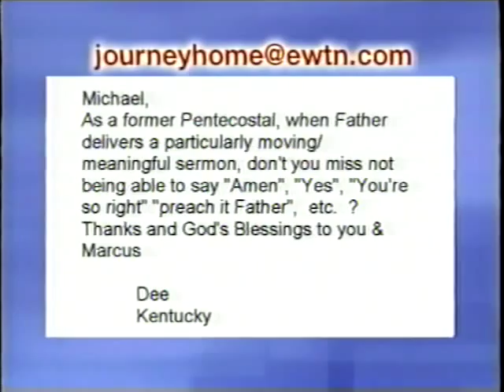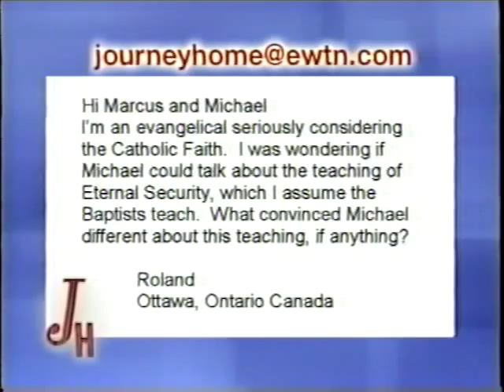Michael Cumbie: Former Charismatic Episcopal Priest - The Journey Home (08-07-2006)